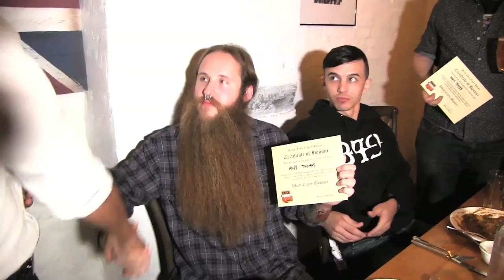Metal Injection 2014 Video Wrap Up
We wrap up 2014 and look at some highlights from Metal Injection's past year.